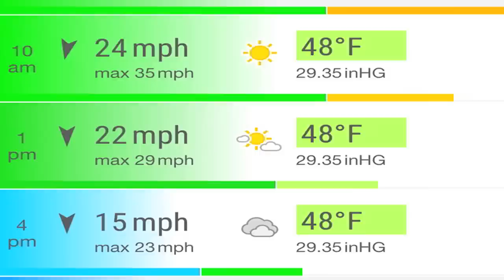6.5 Creedmoor - DO NOT BUY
I can not advice buying this caliber unless...

Aero Precision M5E1
Ballistic Advantage Barrel 20” 1:8 Twist
SWFA 10x42 Super Sniper
Atlas BT10 Bipod
Magpul Furniture

Hornady 143gr ELD-x
IMR 4350 Powder
Hornady Brass
CCI Primer